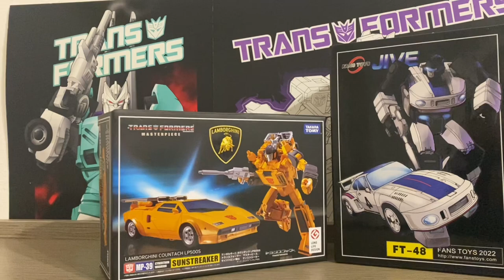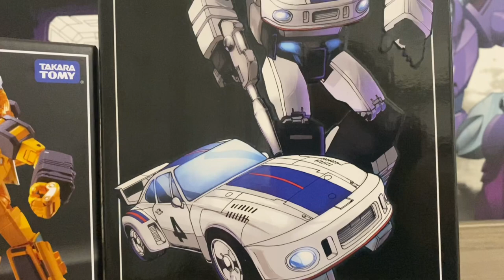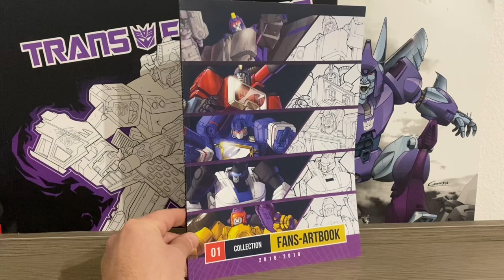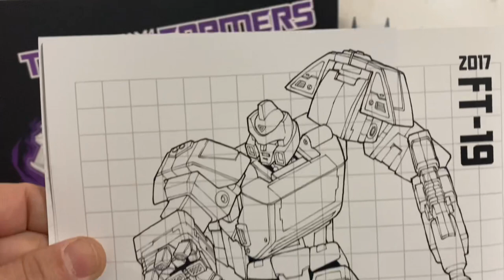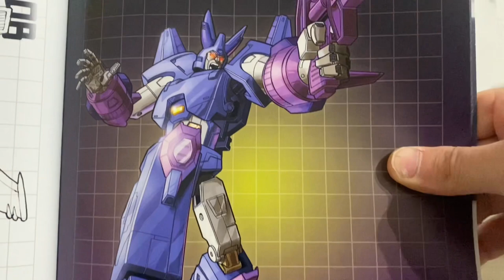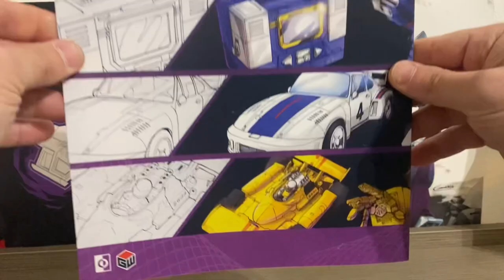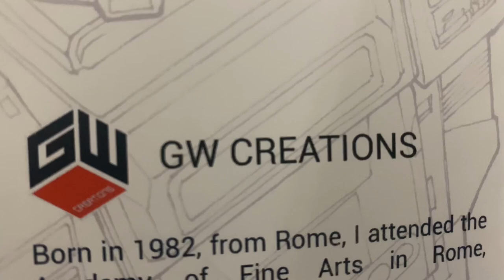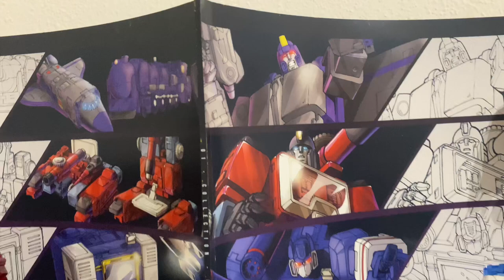Anteprima ITA: L’arte G1 Transformers Masterpiece Tutta Italiana - Fans Art Book - Fans Toys Covers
Info Acquisto